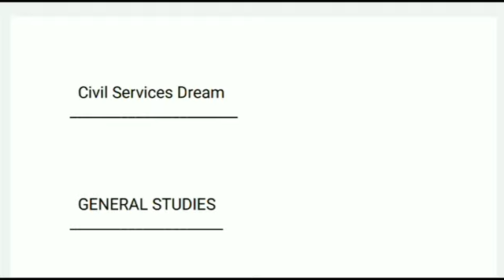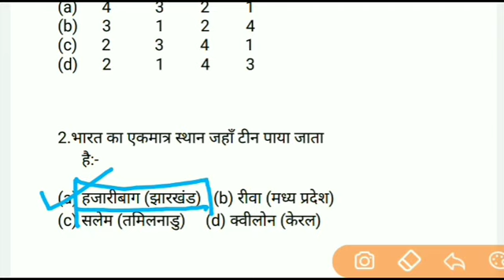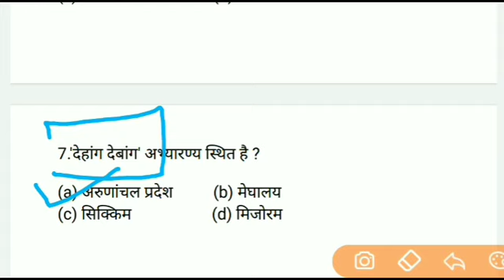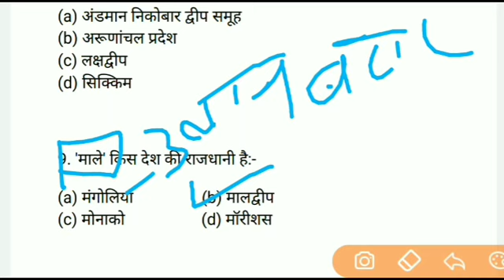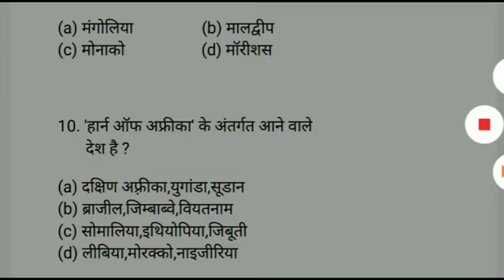UP PCS Prelims 2020 GS TEST- 28 ||TEST SERIES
IAS Exam के लिए सभी जरुरी पुस्तकें Amazon पर भी उपलब्ध हैं। 👇👇

1.पिछले 24 वर्षों के हल प्रश्न पत्र

2.भारत की राजव्यवस्था -एम. लक्ष्मीकान्त

3. भारतीय अर्थव्यवस्था - रमेश सिंह

4. आधुनिक भारत का इतिहास - स्पेक्ट्रम (राजीव अहीर )

5. भारतीय कला एवं संस्कृति- नितिन सिंघानिया

6. भूगोल एक समग्र अध्ययन - महेश बर्णवाल

7. IAS Mains Solved Papers हिन्दी में

8. निबन्ध के लिए IAS टॉपर निशांत जैन जी की किताब

9. भारत एवं विश्व मानचित्र(Maps) के लिए ऑक्सफ़ोर्ड एटलस

10. IAS/PCS के लिए जरुरी सभी 30 NCERT पुस्तकों का सेट

11. सामान्य विज्ञान Lucent

12. सामान्य ज्ञान Lucent